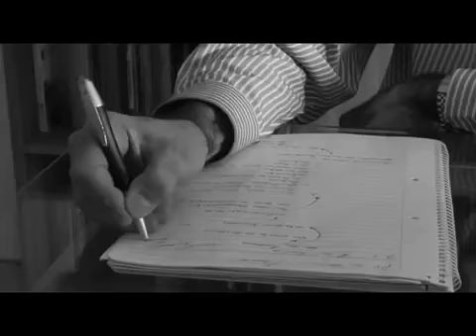Consumo Problemático de Drogas.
Aspectos históricos, políticos y sociales del Consumo Problemático de Drogas. La Prevención inespecífica como instrumento de intervención.